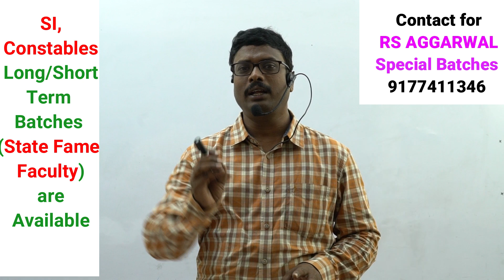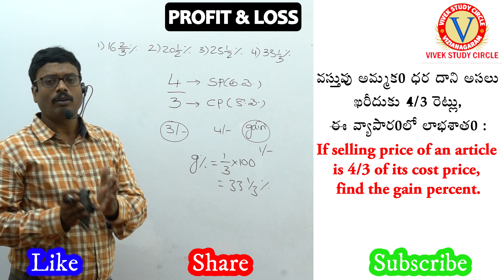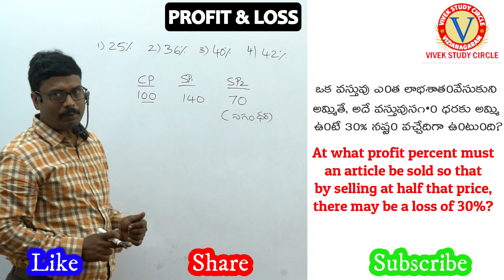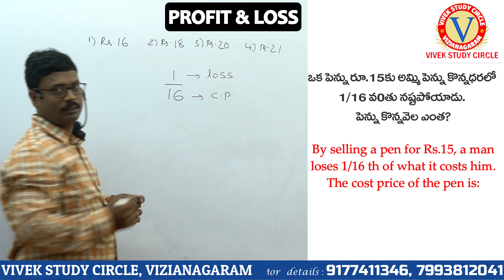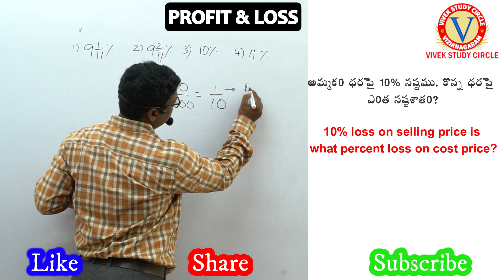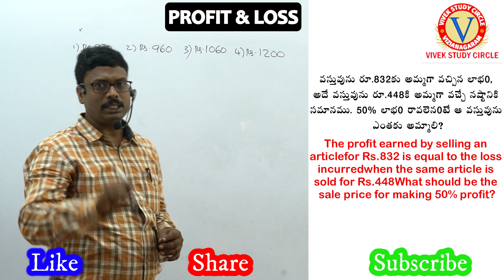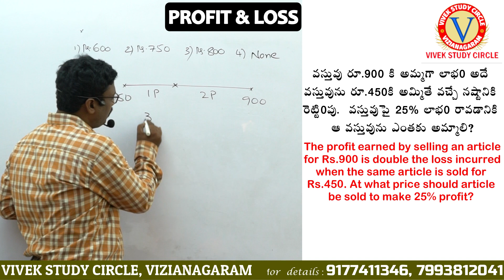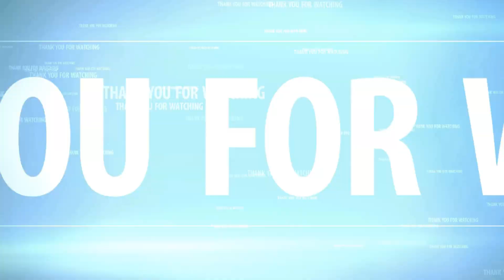Profit Loss Part 3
Dear viewers, This very useful video to improve your confidence levels to do problems of Profit and Loss topic. All problems are explained with out using regular formulae. Very simple shortcuts are used to explain the problems. Even Non-Maths students  also can understand very easily. This video also very useful for AP & Telangana SI and Constables, RRB Group-D and NTPC, SSC CGL and CHSL aspirants.
Please comment your opinion on this video.
Ramesh Sir
VIVEK STUDY CIRCLE
VIZIANAGARAM